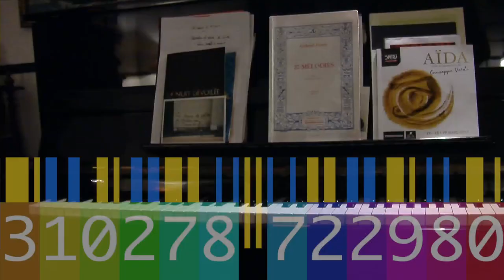Mosaïques Portraits Passions - Ange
« Mosaïque Portraits Passions» 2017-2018 Le terme mosaïque est évocateur de multiplicité, de diversité d'êtres humains unis par des sentiments, un vécu, un goût artistique, un choix de vie, des convictions, bref à tout ce qui caractérise un être humain dans la diversité sociale.
Musique originale : Raphaël Louisy-Louis
Générique : peintures Natali
photos Annie